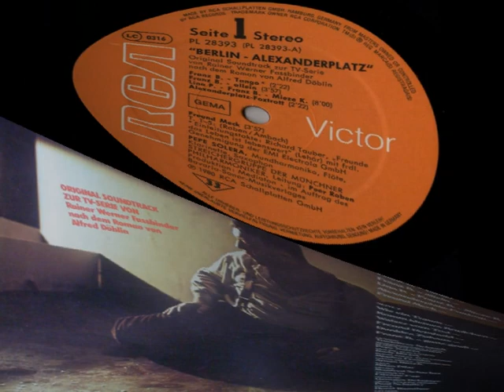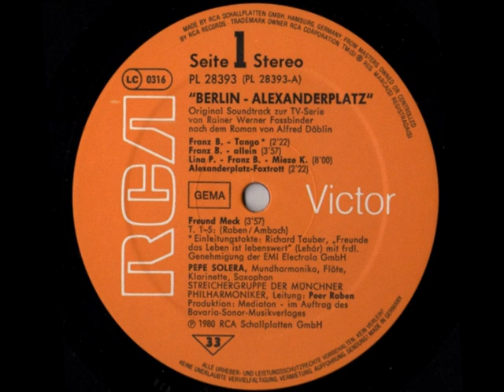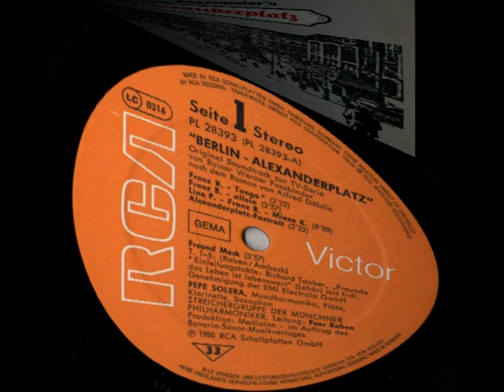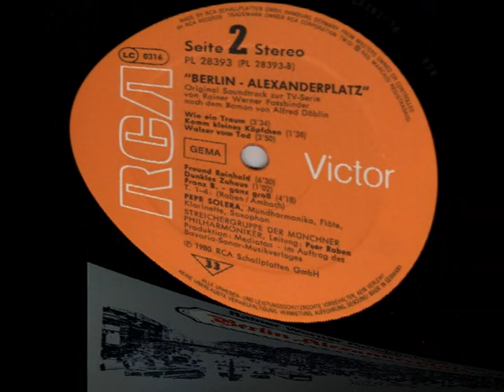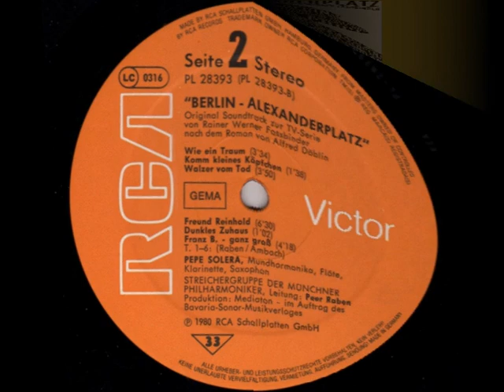Berlin Alexanderplatz : 1980 Original Soundtrack - TV Serie von Rainer Werner Fassbinder -Peer Raben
A1. Franz B. - Tango  00:00
A2. Franz B. - Allein  02:37
A3. Lina P. - Franz B. - Mieze K.  06:39
A4. Alexanderplatz - Foxtrott  14:44
A5. Freund Meck  17:10
B1. Wie ein Traum  21:11
B2. Komm kleines Köpfchen  24:52
B3. Walzer vom Tod  26:33
B4. Freund Reinhold  30:31
B5. Dunkles Zuhaus  37:07
B6. Franz B. - Ganz groß  38:13

Credits
Bass – Milan Pilar
Drums – Manfred Schacher
Engineer – Robert Meilhaus
Guitar – Lorenz Schröder, Michael Goltz
Harmonica, Flute, Clarinet, Saxophone – Pepe Solera*
Harp – Horst Ramthor
Oboe, Cor Anglais – Paul Schuller
Piano, Organ, Accordion – Armin Rusch
Piano, Organ, Percussion – Mladen Franko
Strings – Münchner Philharmoniker
Trombone – Georges Delagaye
Trumpet – Etienne Cap
Violin, Percussion – Rudy Risavy*
Vocals – Trudeliese Schmidt
Notes
Original Soundtrack Zur TV-Serie Von Rainer Werner Fassbinder
Recorded at Studio Meilhaus, München-Pasing